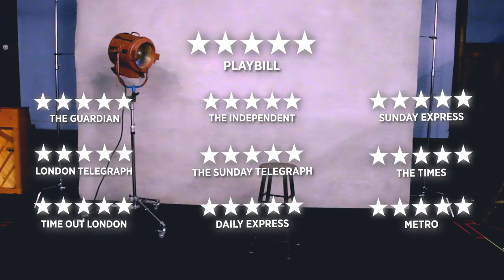"Merrily We Roll Along" | Teaser Trailer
MERRILY WE ROLL ALONG is a story about three friends and their lives in show business. Meet the cast that will bring Stephen Sondheim's legendary acclaimed musical to Boston audiences.

On stage starting September 8

Director Maria Friedman’s stunning London production of Merrily We Roll Along received universal rave reviews – the most five star reviews in West End history – and the Olivier Award for Best Musical. Now she recreates it for Boston audiences! Travelling backwards in time over 20 years in the entertainment business, this legendary, cult favorite musical charts the relationships of close friends Franklin, Charley, and Mary, and features some of Sondheim’s most beautiful songs, including “Good Thing Going,” “Old Friends,” and “Not a Day Goes By."

Avenue of the Arts / Huntington Avenue Theatre
Huntington Theatre Company

Featuring:
Damian Humbley
Mark Umbers
Eden Espinosa